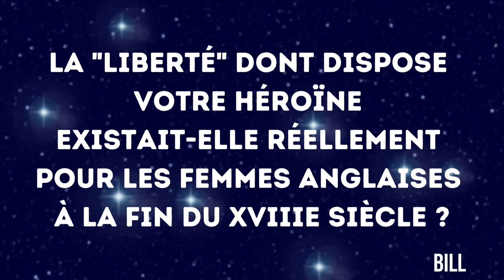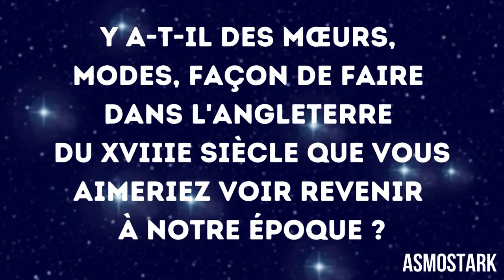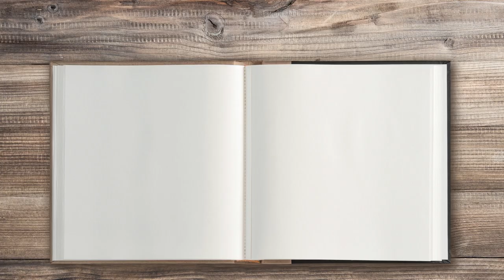Laura Shepherd-Robinson répond à ses lecteurs - Vies et mort de Lucy Loveless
Dans cette vidéo, Laura Shepherd-Robinson répond à 7 questions de lecteurs autour de son livre 'Vies et mort de Lucy Loveless' (10/18). Elle nous y explique notamment son goût pour le roman historique, et sa volonté de mettre au premier plan des figures d'héroïnes fortes.

Merci à tous les lecteurs ayant envoyé leurs questions à l'autrice !
Et merci à Fabienne Gondrand pour l'interprétation des propos de l'autrice.

Retrouvez nos rencontres passées et à venir, et inscrivez-vous juste